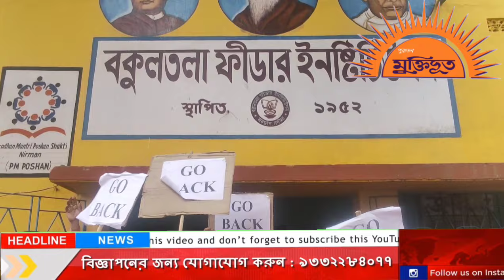নবদ্বীপ বকুলতলা ফিডার ইনস্টিটিউশনে ভারপ্রাপ্ত প্রধান শিক্ষকের বদলির নির্দেশের বিরুদ্ধে বিক্ষোভ